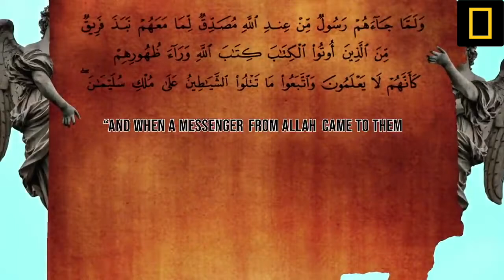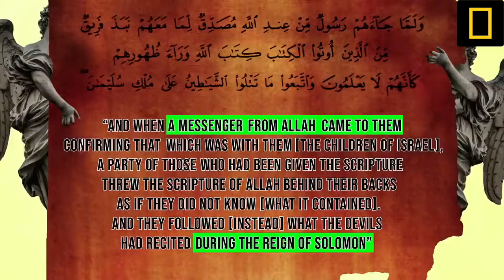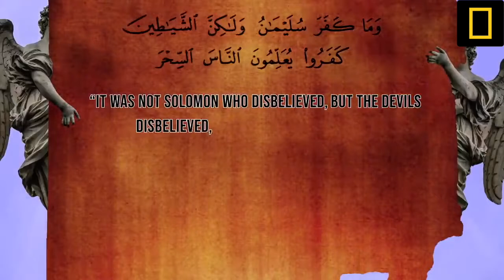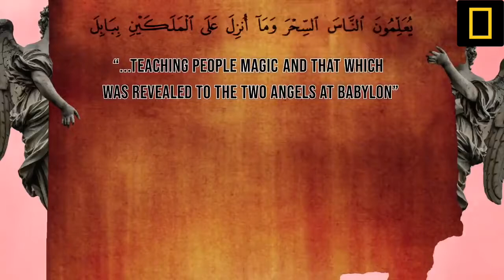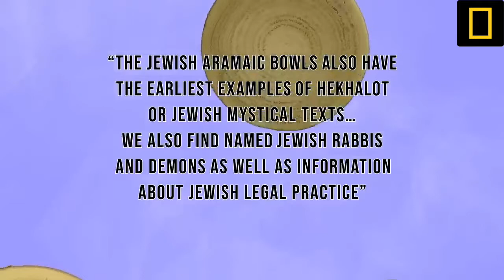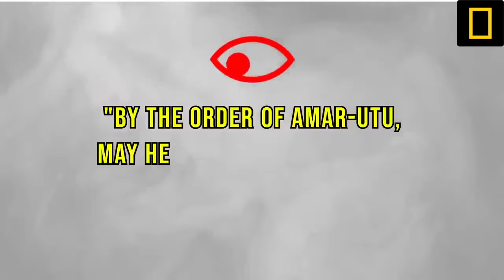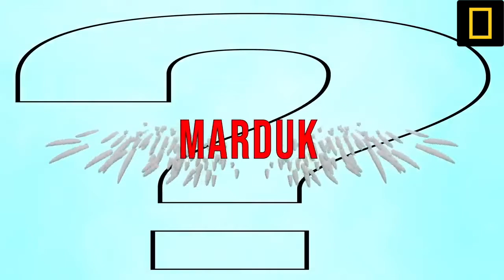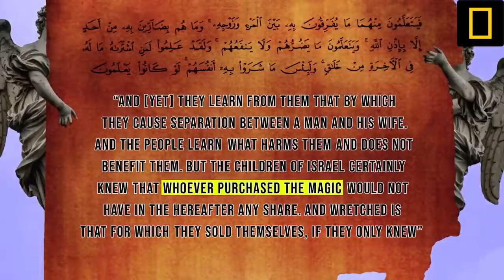THE HUNT FOR BLACK MAJIC